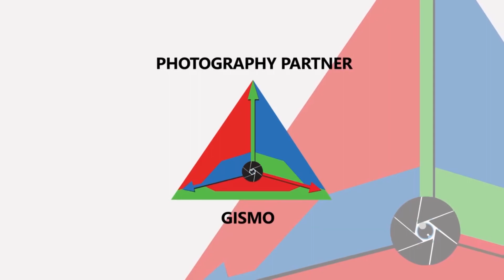Rajini | Kamal | நட்பை மீண்டும் உறுதிப்படுத்திய மாபெரும் விழா. Kamal 60 | RKFI.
For More Political & Cinema News , Reviews , Press Meet , Gossips , Audio Launch , Movie Updates , Lifestyle .